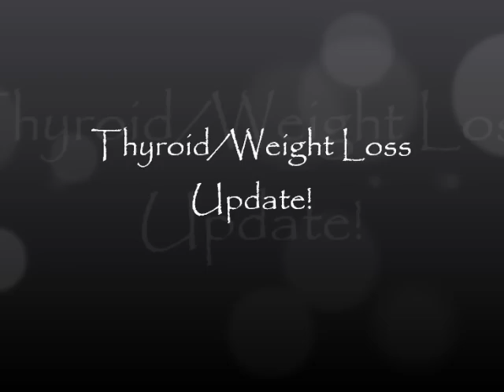Thyroid Update! {Watch Me Shrink}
I have hashimotos hypothyroidism...
and this is my thyroid update!